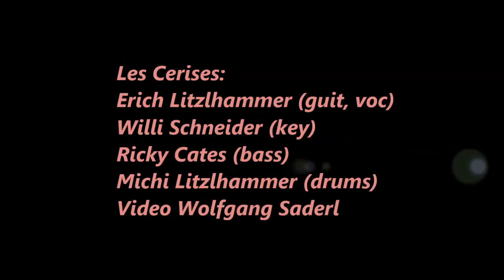Les Cerises Konzert im Das Kino Salzburg "Another Brick In The Wall"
Beschreibung: Anlässlich der Salzburger Buchwoche spielten im
                           Das Kino die LES CERISES am 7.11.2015. Vom
                           Colorama Verlag wurde ihnen vor drei Jahren mit
                           dem Buch "We Rocked Salzburg" ein Denkmal
                           gesetzt. Les Cerises: Erich Litzlhammer (guit, voc)
                           Willi Schneider (key) Ricky Cates (bass)
                           Michi Litzlhammer (drums) Pink Floyd Cover